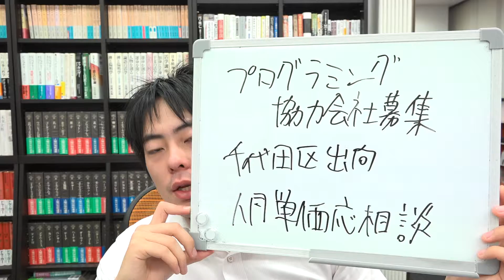programming 協力会社募集中 人月応相談 千代田区にて出向